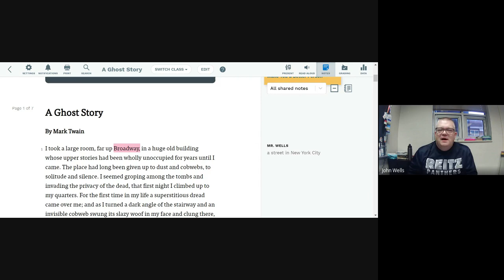11/19/21 English 11 & 12 Class Notes Extra Credit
This video describes our extra credit opportunities.